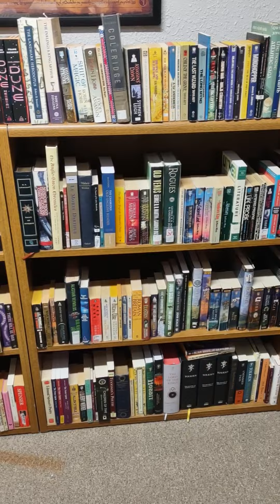A Response to the 500 Book Challenge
@michaelk.vaughan8617 may be mad. Maybe we're all mad, here ...